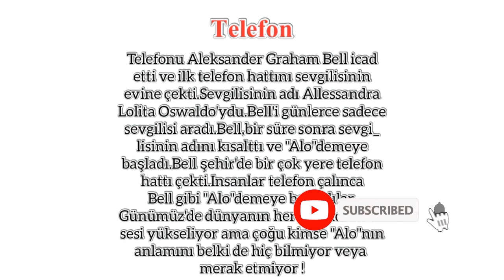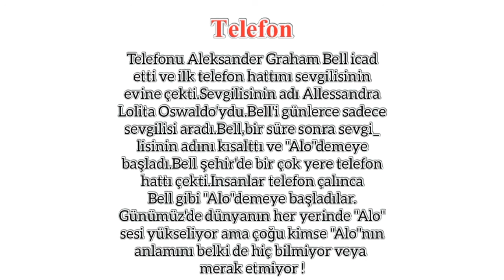آموزش زبان ترکی استانبولی - قسمت هفتاد وسه